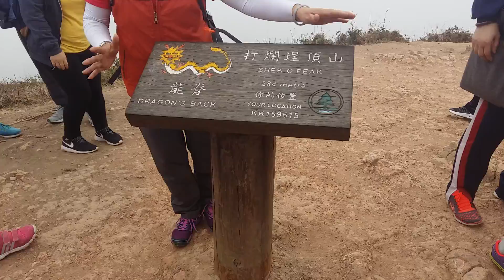打爛珵頂山 (2)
打爛珵頂山